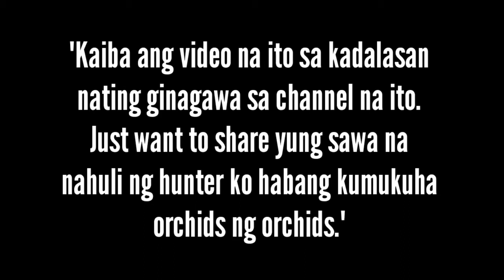ORCHIDS HUNTING IN THE PHILIPPINES | FIRST IN YOUTUBE | Kuya Mhike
This video is made to express that being an orchids hunter is not so easy.

It takes a lot of effort and risks to the one who hunts orchids in the Wild.

In this episode, you will see a "SAWA" tagalog term for snake.

Kuya Mhike,